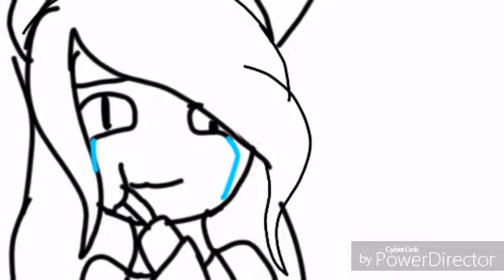He broke my heart meme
Hahahahahhahaha lol im just so not really a good joker
But lianimates 144 is my senpai is true